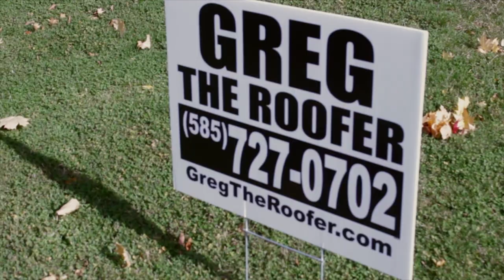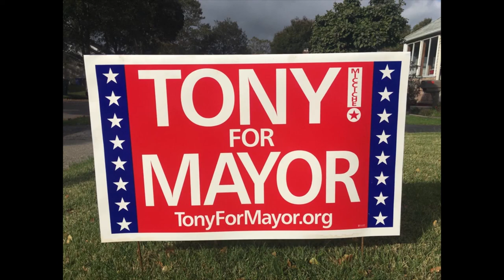The Hollywood Harry Sports Show With Shaq Lawson Show 6 Taverna Productions HD